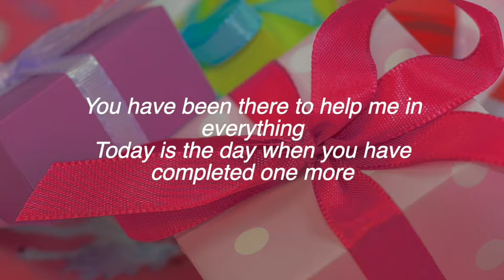Send happy birthday wishes to best friend